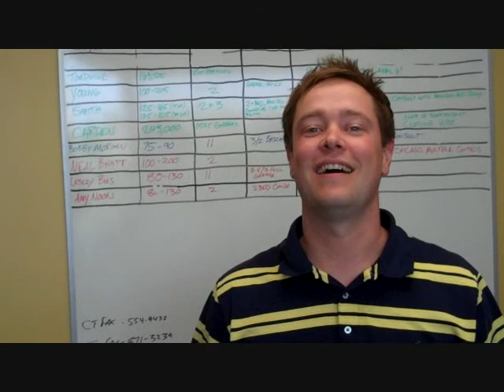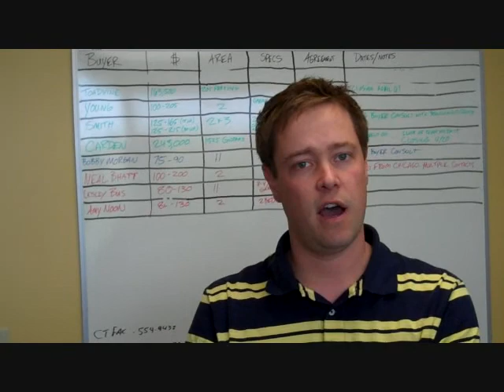Why do you need a REALTOR? | Real Estate Questions | The Thomas Group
Justin Thomas from The Thomas Group of Keller Williams Realty Louisville East talks about his roll as a buyer specialist and how having a realtor will benefit you!